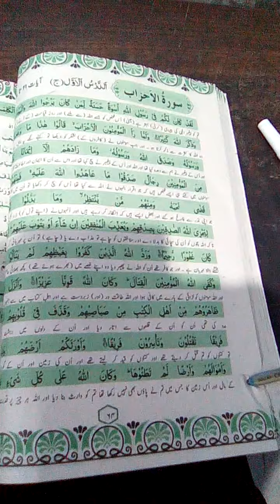Islamiat# Grade 10 Lecture 2